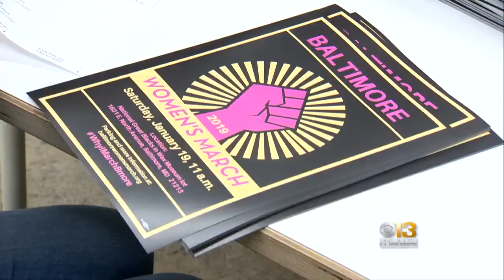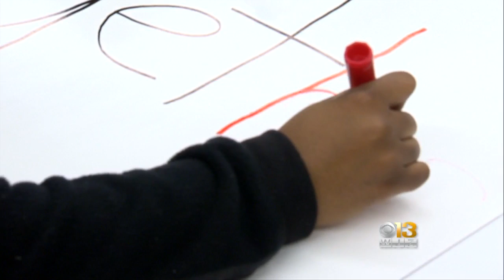Baltimore Women's March Will Descend Downtown January 19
Organizers are encouraging people to join this cause, and use the hastag, IMarchBmore to pledge their support and use their voice.